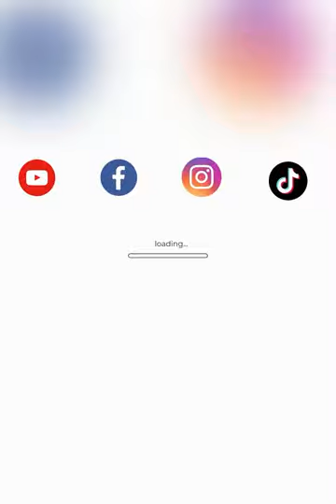Revised None edited Vlogs | Elisa Lariosa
Musician: @iksonmusic

Musician: @iksonmusic

Musician: @iksonmusic

Musician: @iksonmusic

Musician: @iksonmusic

Musician: @iksonmusic

Musician: @iksonmusic

Musician: @iksonmusic

Musician: @iksonmusic

Musician: @iksonmusic

Musician: @iksonmusic

Musician: @iksonmusic

Musician: @iksonmusic

Musician: @iksonmusic